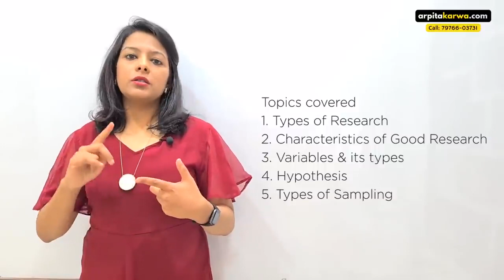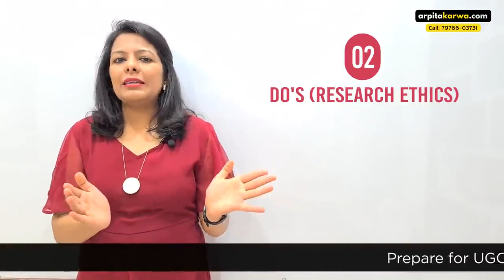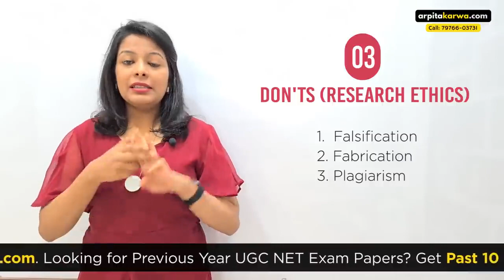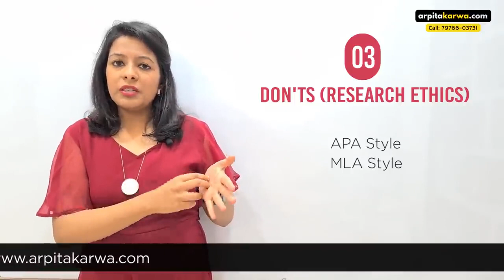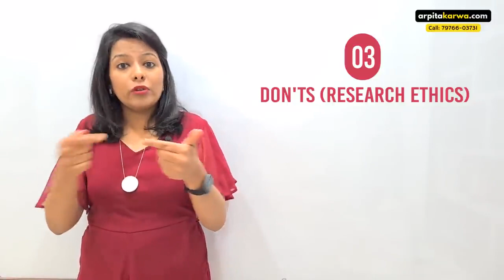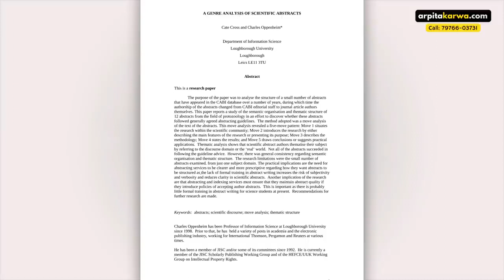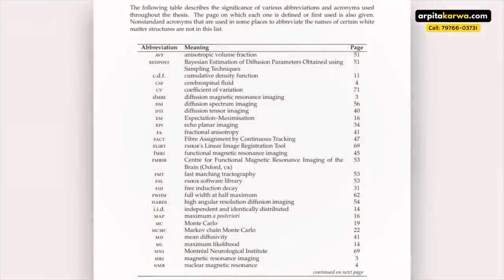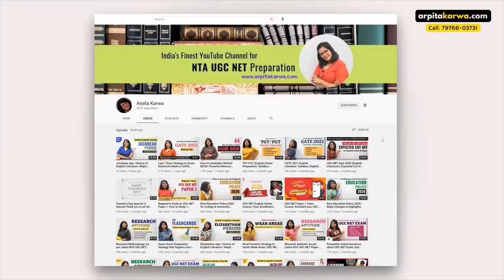Research Aptitude: As per Latest NTA UGC NET Paper 1 Syllabus || Arpita Karwa || Part 4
In this video, Arpita discusses one of the most neglected areas of Research Aptitude i.e Research Ethics & Thesis Writing. When most people think of research ethics, they think about issues that arise when research involves human or animal subjects.
While these issues are indeed a key part of research ethics, there are also wider issues about standards of conduct. These include the importance of publishing findings in a transparent way, not plagiarising others’ work, and not falsifying work. Watch the video to know the major do's & don'ts that research must keep in mind.

Welcome to AR Academy Channel
Thank you very much for coming to our AR Academy Channel